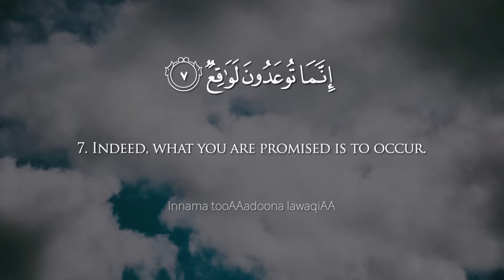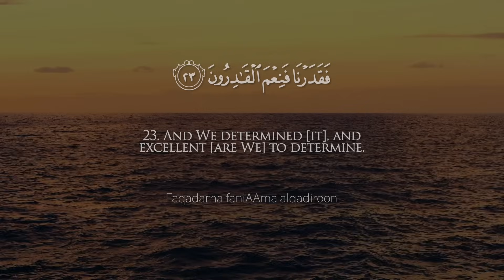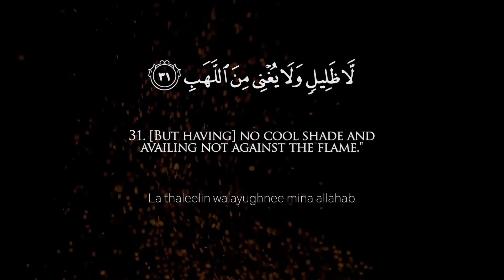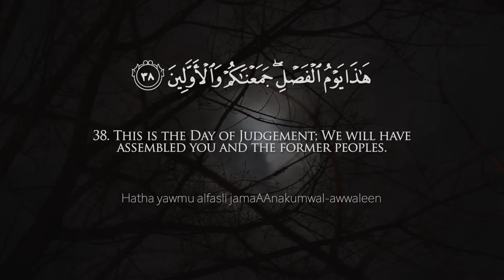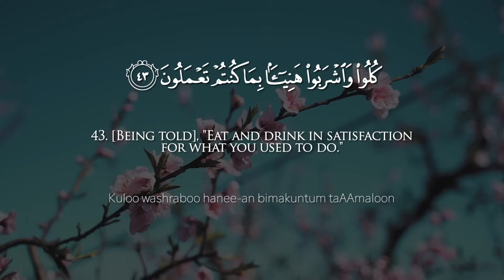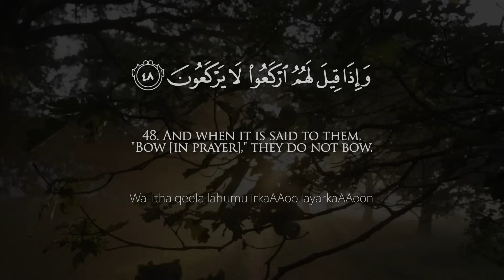Surat Al-Mursalat (The Emissaries) | Mishary Rashid Alafasy | مشاري بن راشد العفاسي | سورة المرسلات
00:00 Intro
00:11 Walmursalati AAurfa
00:15 FalAAasifati AAasfa
00:18 Wannashirati nashra
00:22 Falfariqati farqa
00:25 Falmulqiyati thikra
00:28 AAuthran aw nuthra
00:31 Innama tooAAadoona lawaqiAA
00:36 Fa-itha annujoomu tumisat
00:40 Wa-itha assamao furijat
00:45 Wa-itha aljibalu nusifat
00:48 Wa-itha arrusulu oqqitat
00:51 Li-ayyi yawmin ojjilat
00:54 Liyawmi alfasl
00:56 Wama adraka ma yawmualfasl
01:02 Waylun yawma-ithin lilmukaththibeen
01:09 Alam nuhliki al-awwaleen
01:12 Thumma nutbiAAuhumu al-akhireen
01:18 Kathalika nafAAalu bilmujrimeen
01:23 Waylun yawma-ithin lilmukaththibeen
01:30 Alam nakhluqkum min ma-in maheen
01:40 FajaAAalnahu fee qararinmakeen
01:47 Ila qadarin maAAloom
01:51 Faqadarna faniAAma alqadiroon
01:56 Waylun yawma-ithin lilmukaththibeen
02:02 Alam najAAali al-arda kifata
02:06 Ahyaan waamwata
02:13 WajaAAalna feeha rawasiyashamikhatin waasqaynakum maan furata
02:27 Waylun yawma-ithin lilmukaththibeen
02:34 Intaliqoo ila ma kuntumbihi tukaththiboon
02:48 Intaliqoo ila thillinthee thalathi shuAAab
02:57 La thaleelin walayughnee mina allahab
03:03 Innaha tarmee bishararin kalqasr
03:10 Kaannahu jimalatun sufr
03:16 Waylun yawma-ithin lilmukaththibeen
03:23 Hatha yawmu la yantiqoon
03:28 Wala yu/thanu lahum fayaAAtathiroon
03:33 Waylun yawma-ithin lilmukaththibeen
03:40 Hatha yawmu alfasli jamaAAnakumwal-awwaleen
03:49 Fa-in kana lakum kaydun fakeedoon
03:57 Waylun yawma-ithin lilmukaththibeen
04:04 Inna almuttaqeena fee thilalinwaAAuyoon
04:13 Wafawakiha mimma yashtahoon
04:20 Kuloo washraboo hanee-an bimakuntum taAAmaloon
04:31 Inna kathalika najzee almuhsineen
04:38 Waylun yawma-ithin lilmukaththibeen
04:44 Kuloo watamattaAAoo qaleelan innakummujrimoon
04:54 Waylun yawma-ithin lilmukaththibeen
05:00 Wa-itha qeela lahumu irkaAAoo layarkaAAoon
05:07 Waylun yawma-ithin lilmukaththibeen
05:13 Fabi-ayyi hadeethin baAAdahuyu/minoon

Theme and Subject-Matter:

This Surah belongs to the early Meccan period and its name, Mursalat is taken from the first verse. After making some oaths, the text refers to the horrors of the Hereafter for those who reject the Truth.

The refrain,

“Ah woe, that Day to the Rejecters of Truth”
is repeated ten times in the Surah and every time follows a new topic.

In addition to the oaths, the Surah gives some information about the fervent Hereafter and its grievous events, and then repeats the same refrain:

In the second stage, we learn about the woeful story of the sinners of past generations.

In the third stage, it lets us know a little about the creation’s specialities.

In the fourth stage, we are informed of some divine Blessings on the Earth.

In the fifth stage, there are some messages in which the rejecters are warned of their painful penalty.

In every stage there is also a hint to an enlightening point and then the refrain follows. Sometimes, the blessings of just men are mentioned to show that both rewards and penalties are found, but the former is used for justification and the latter is for warning.

The refrain, in this Surah, has an association with the refrain in Surah Rahman, No. 55, but with the difference that: Surah Rahman speaks about the Blessings, but Surah Mursalat describes the rejecters’ punishments.